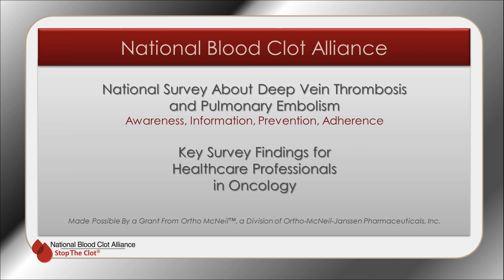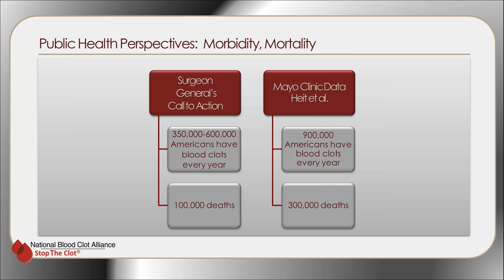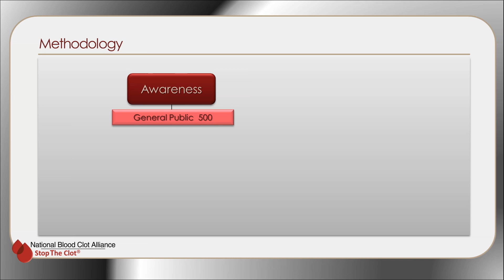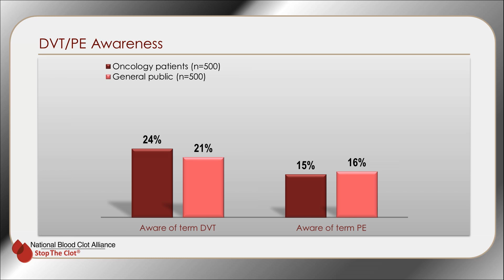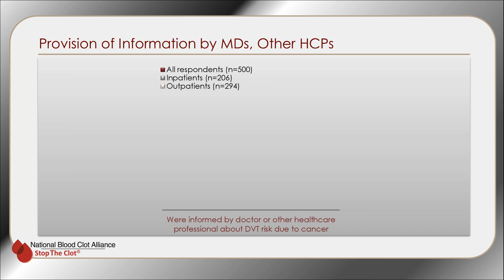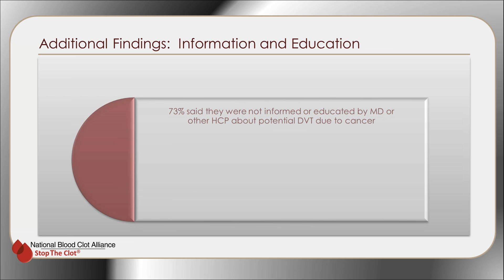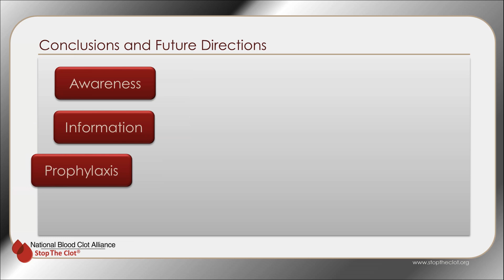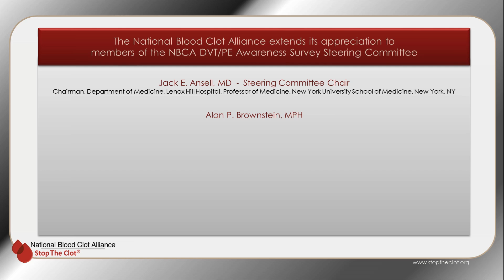National Survey About Deep Vein Thrombosis and Pulmonary Embolism - Oncology Awareness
Key findings related to oncology, and in summary as presented in abstract and poster format at the Annual Meeting of the American Society of Clinical Oncology, June 2011.